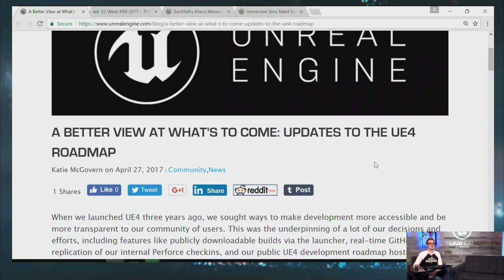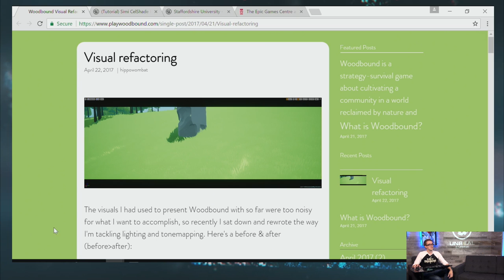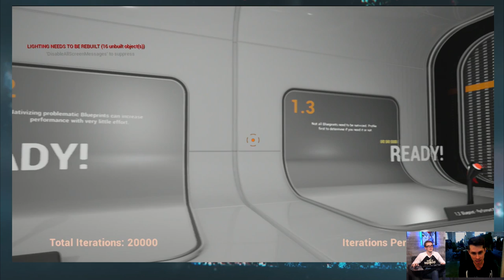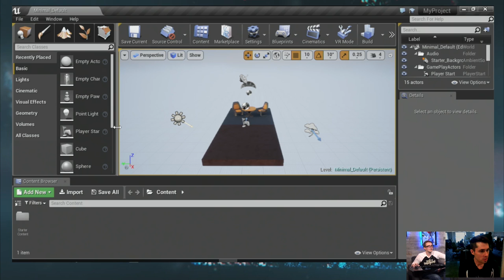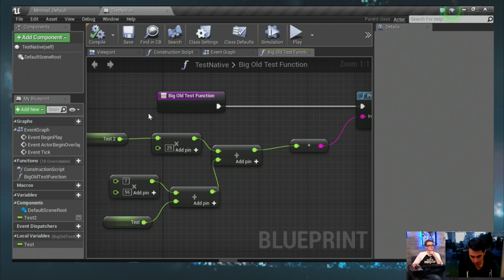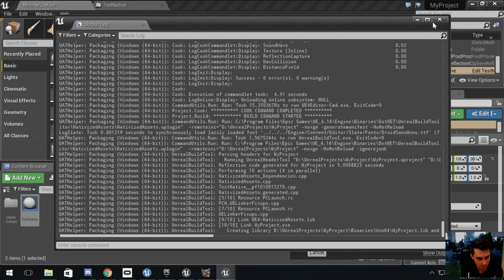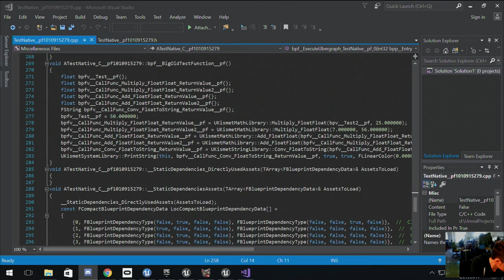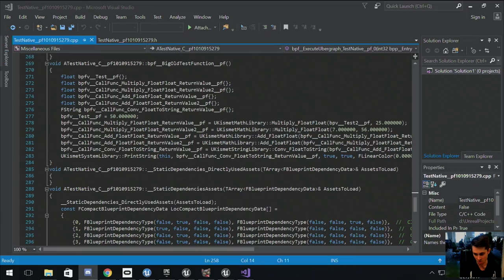Blueprint Nativization | Feature Highlight | Unreal Engine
Announce

Mike Beach is a newcomer on the livestream and he has a lot of important information to share about Nativized Blueprints! When the cost of running Blueprints isn't noticeable, the overhead can be an acceptable cost to bear; however, there are times when you'll want your game to run as fast as possible (especially, when you're shipping to devices that have limited hardware capabilities) and that's when it's time to nativize! Mike will go over what you need to know about this handy feature and follow up with a Q&A at the end of the stream, so please post your questions.

[00:00:08]Intro & News
[00:03:42]Community Spotlight
[00:09:08]Blueprint Nativization
[00:10:50]Demo
[00:16:20]Testing Nativization
[00:32:44]Q&A
[00:45:05]Outro

NEWS

COMMUNITY SPOTLIGHT